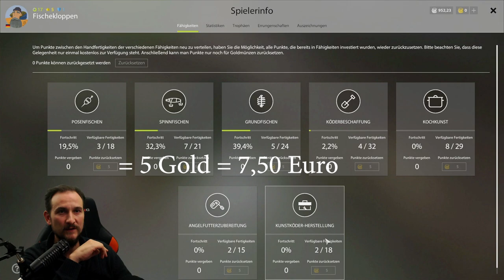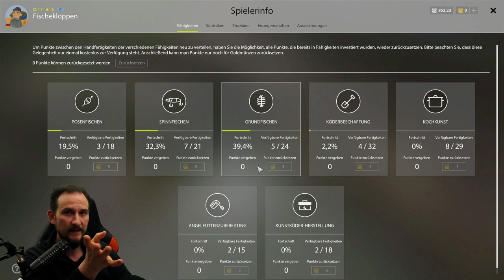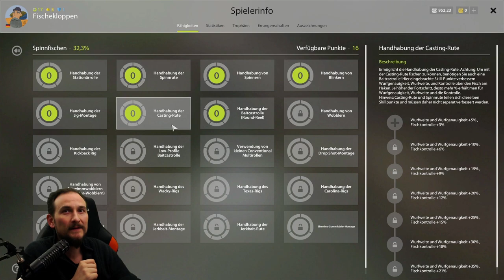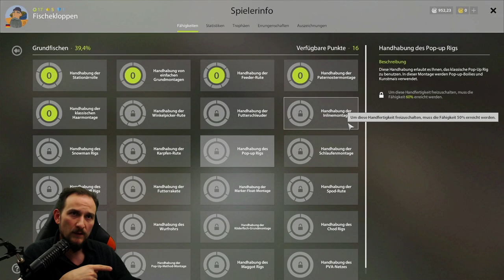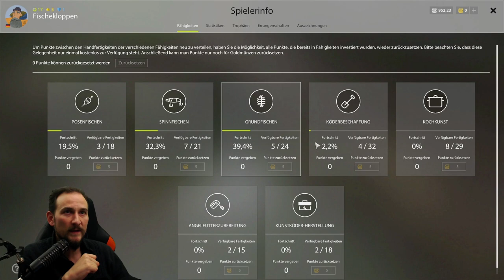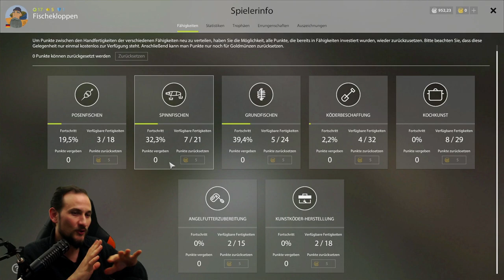Russian Fishing 4 Tutorial 8: Wichtige Skillpunkte - New 2020